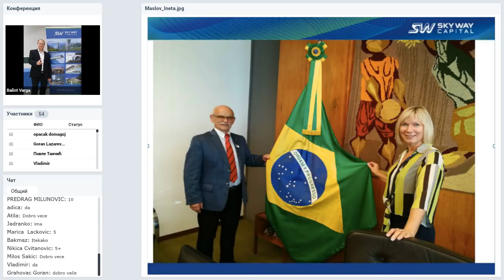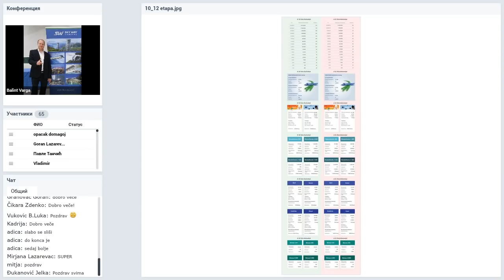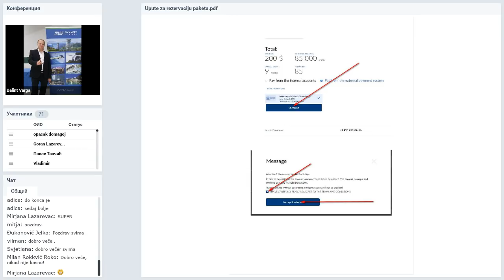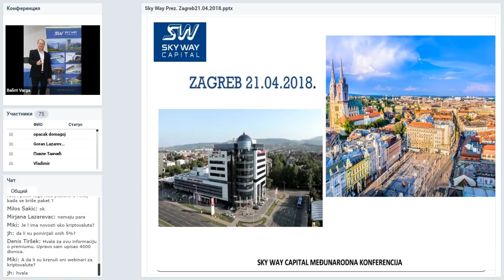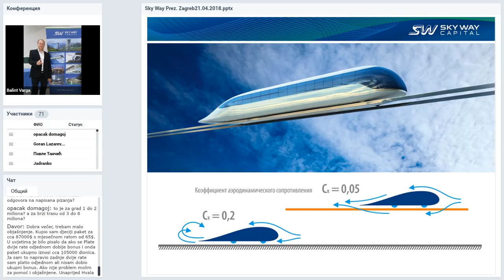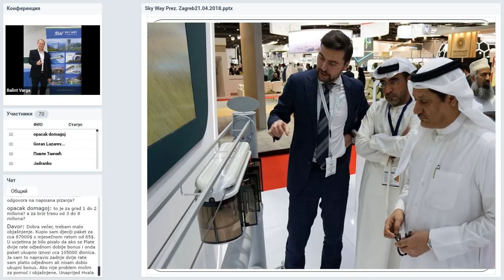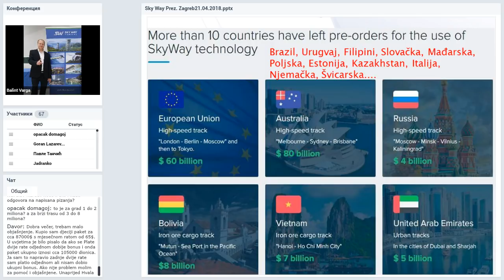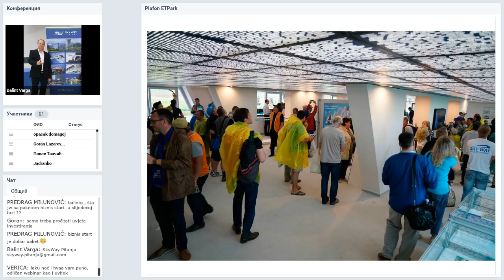Вебинар от 23.04.2018. SkyWay Projekt pojašnjenje i opće informacije. Хорватия.